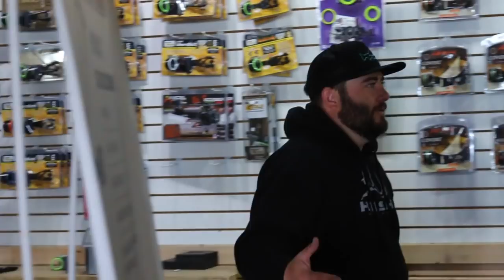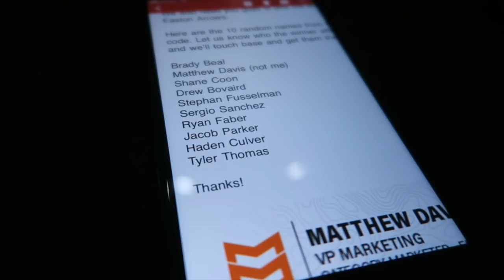GIVING AWAY A HOYT REDWRX RX1 AND A DOZEN EASTON ARROWS WITH MTN OPS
THANK YOU ALL FOR USING THE HUSH CODE!! We hope someone who is watching this on our channel is the lucky winner. Good luck!

2018 Bows:
Casey - RED WRX RX1 | Blackout with orange accents
Eric - RED WRX RX1 | Blackout
Bmack - RED WRX RX1 | Blackout with yellow accents